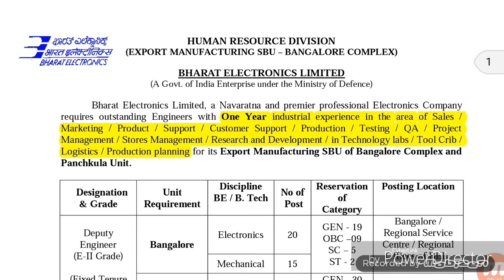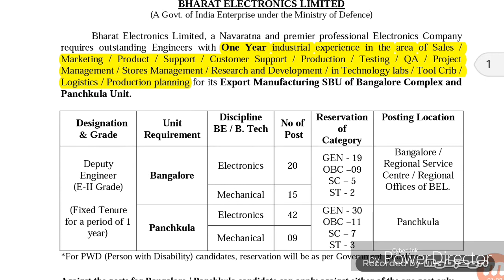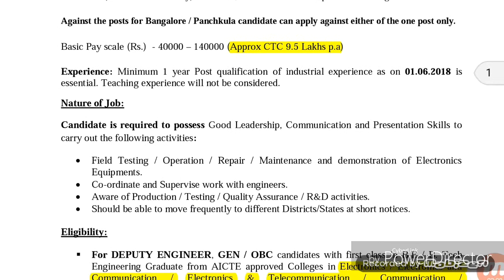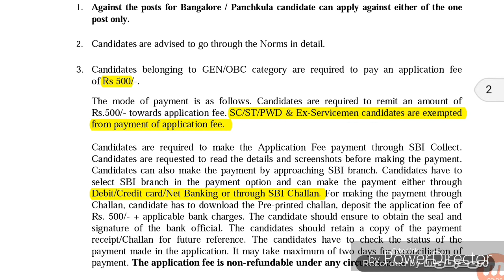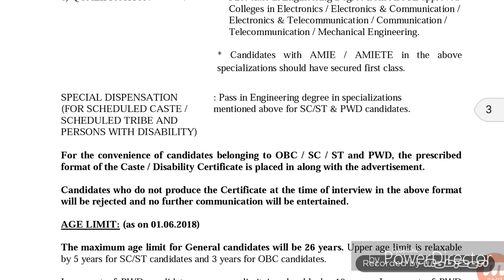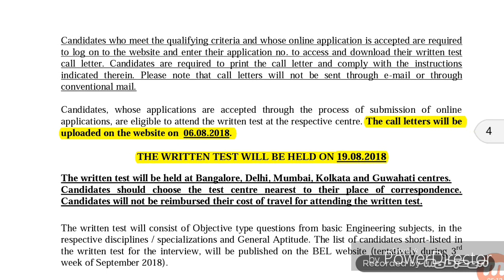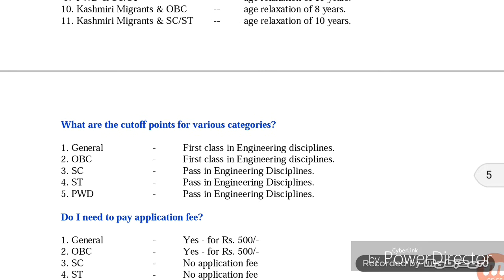BEL PSU 2018 RECRUITMENT|| VACANCY 86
Our facebook page like and join us